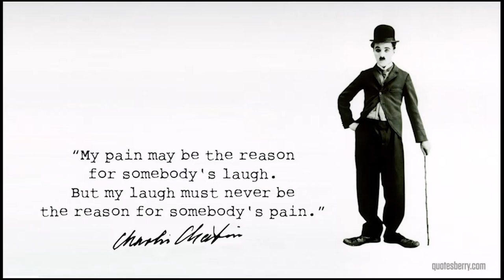Charlie Chaplin SKETCH/DRAWING using Pastel Colour | by Sikander Iqbal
my recent quick sketch & a small dedication to the legend comedian, filmmaker, and composer  Sir "Charlie Chaplin".
The image of the sketch has been scanned, not taken from phone camera or normal camera.

Materials used :
Engross Penart Soft Pastel Pencils
Faber-Castell Pencils
hb, 2b, 4b, 6b and 10b Artline Pencils
Staedtler Mars Razor
Artline Pony 4 size
Paper Stump
Earbuds
Cotton

pls tell me what you think  about this sketch below the comment box.